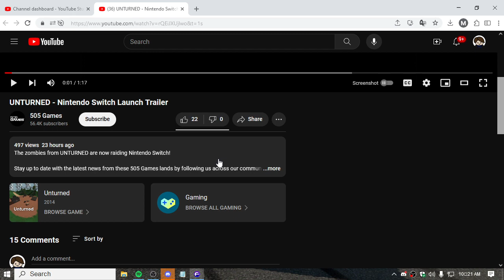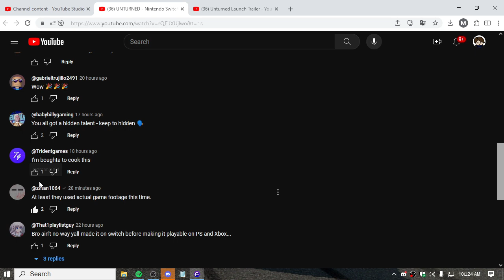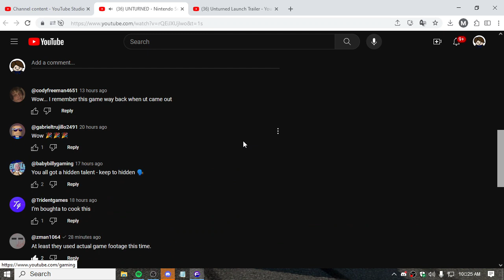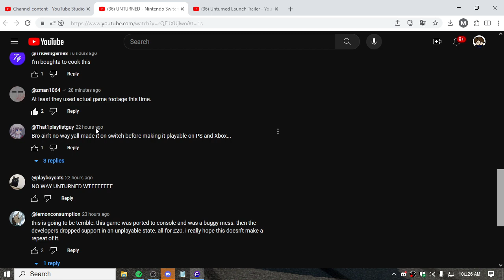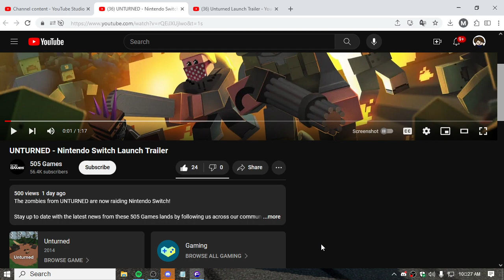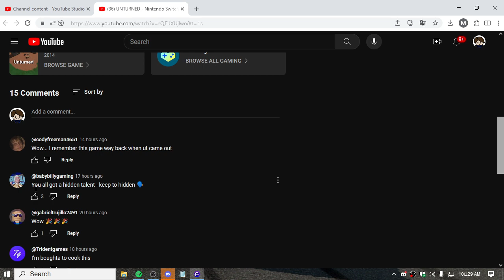unturned on nintendo switch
"AND THE CROWD GOES MILD🔥🔥"